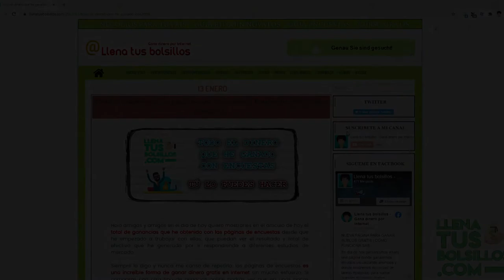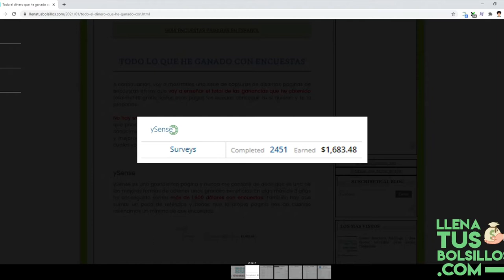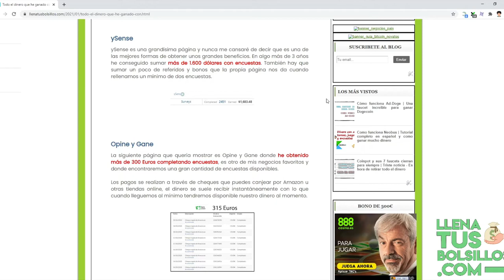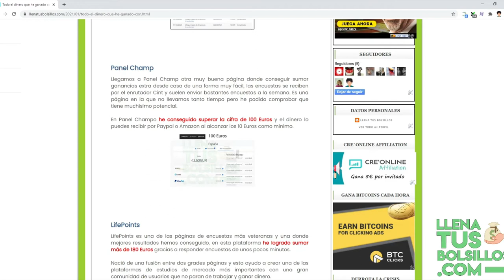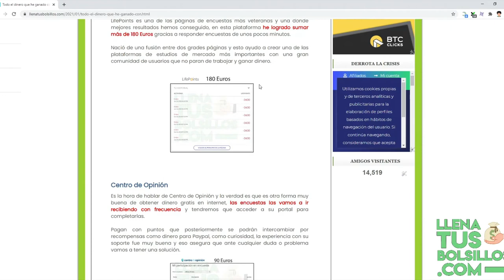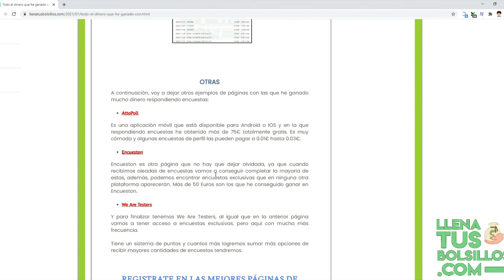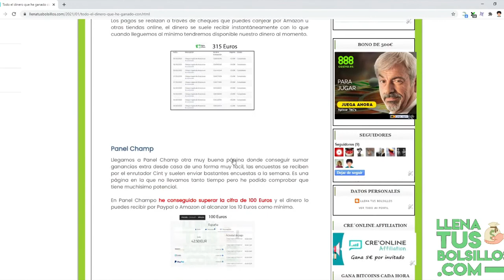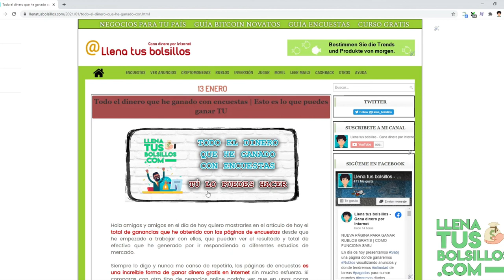Todo el dinero que he ganado con las encuestas | Dinero real con páginas pagando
🔴  NUEVO VÍDEO   🔴

En el vídeo de hoy quiero mostrarles todas las ganancias recibidas en las páginas de encuestas que a lo largo de este tiempo he conseguido reunir sin ninguna inversión.

Ganancias que en algunos casos alcanzan los 2000 dólares y que quiero compartir esta oportunidad de hacer dinero real y demostrar que estas plataformas están funcionando.

● Llenatusbolsillos.com